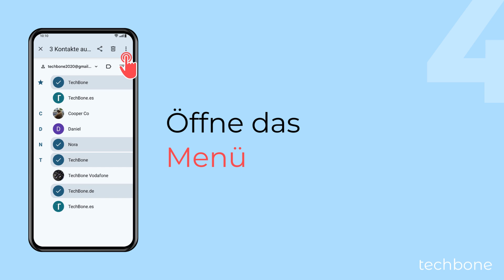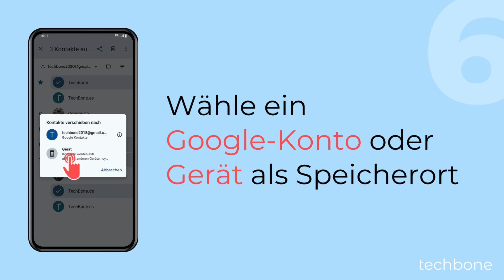Kontakt-Speicherort ändern - OnePlus [Android 14 - OxygenOS 14]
Du möchtest Kontakte verschieben? Um auf dem OnePlus-Handy den Speicherort von Kontakten ändern zu können, muss man die gewünschten Kontakte über die Liste auswählen und das Menü öffnen. Darüber kann man die Kontakte in ein anderes Konto verschieben, wofür entweder ein anderes Google-Konto oder der interne Speicher als Kontakte-Speicherort gewählt werden kann.

Android 14

0:00 Intro
0:05 Öffne die Kontakte-App
0:15 Tippe und halte einen Kontakt
0:25 Wenn gewünscht, wähle weitere Kontakte
0:35 Öffne das Menü
0:45 Tippe auf In ein anderes Konto verschieben
0:55 Wähle ein Konto oder Gerät als Speicherort